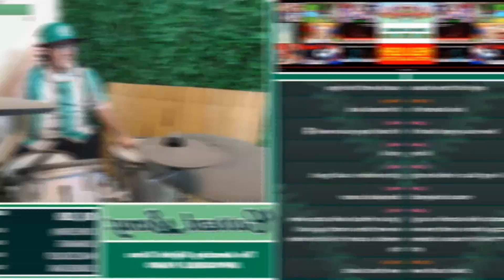THE IMPOSSIBLE DIGITAL CIRCUS DRUM COVER!! (Sheet Music Boss)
I fear I'm starting to form an obsession with The Amazing Digital Circus. Lord, help me.

Credit to @SheetMusicBoss for this madness!

All of my content is played LIVE over on my Twitch channel! If you haven't followed me yet, you're missing out!

My Twitch schedule:

Mondays: 12 PST
Wednesdays: 3 PST
Fridays: 3 PST